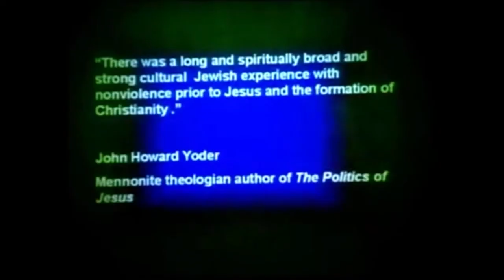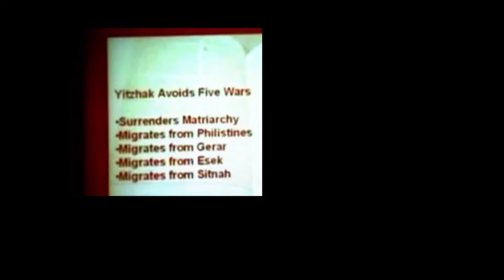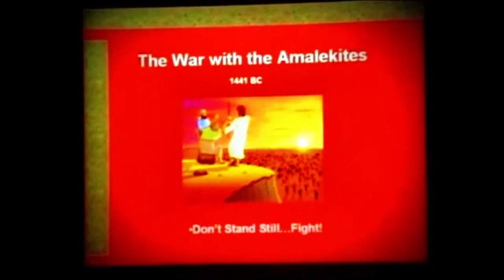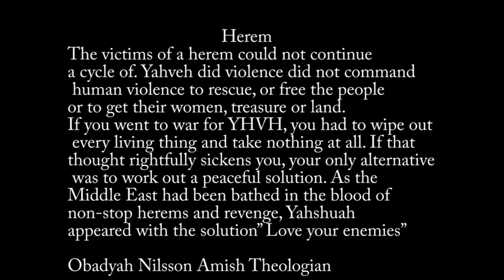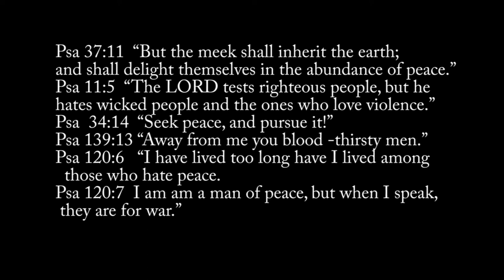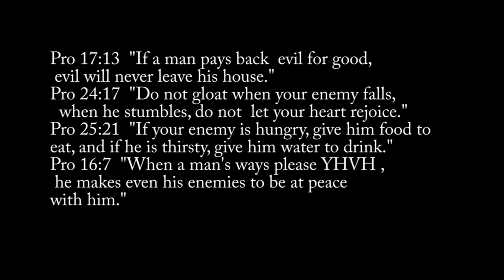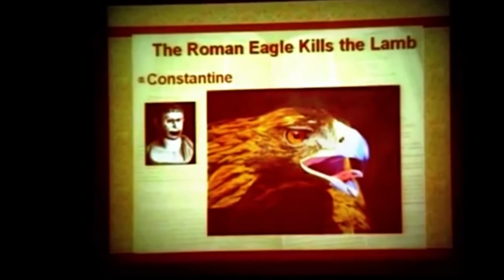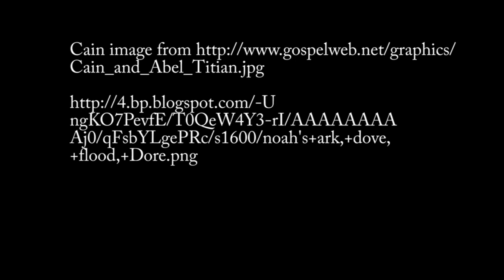Pacifism in the Bible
Are you skeptical that you can find Pacifism in the Old and New Testaments?